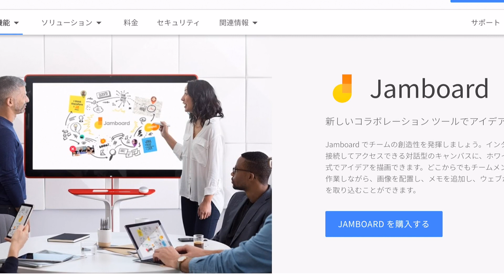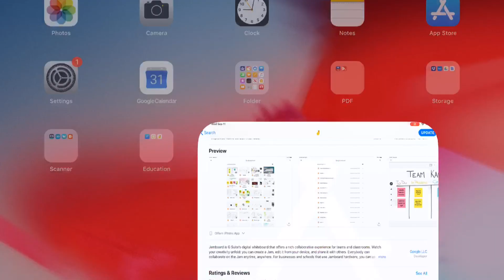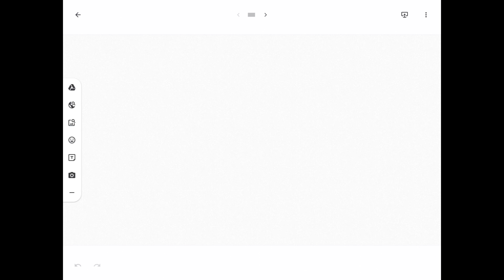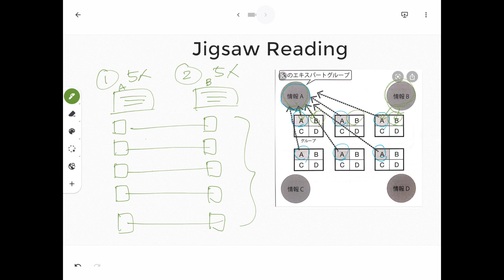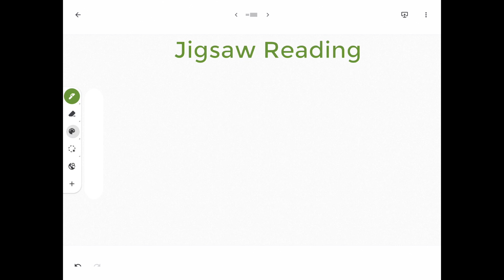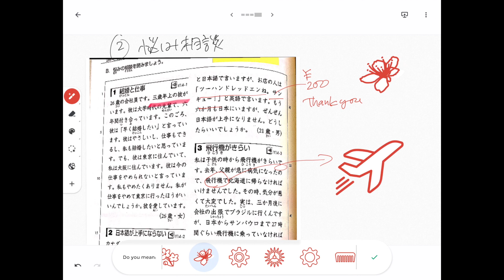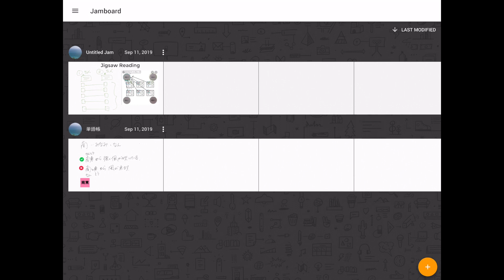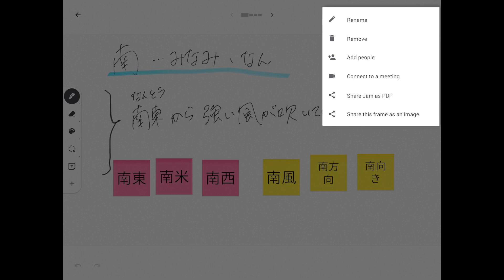【Jamboardの使い方】iPadが電子黒板になる😍理想の読解授業を考えてみた👍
JamboardというGoogle から出ているホワイトボードアプリを使って、
理想のジグソーリーディング活動を考えてみました🌟
▶️オンライン授業でホワイトボードを使用したい方へ
▶️Auto Drawで描いた絵がイラストになる！
▶️Google Driveにある資料もホワイトボード上で開ける！
▶️インターネットにもアクセスして記事の切り取りができる！
などなど、一人一台デバイスがあれば用途はさらに広がりますが
なくても十分使えます。

■Jamboardを使った教育活動の記事
✅【導入例】Jamboardを使った授業活動のアイディア

✅【だれのN】オンライン活動「ピクニックの忘れ物」

✅【オンライン授業】ひらがな・カタカナを教えるアイデア

✅【オンライン】Jamboardで動詞のグループ分け

✅【対面＆オンライン授業】部首カード組み立てゲーム

✅【初中級以上におすすめ】ジグソーリーディング活動で読解・説明能力を高める

300円/月から動画作成のための支援をしてくださるサポーターの方を募集しています。